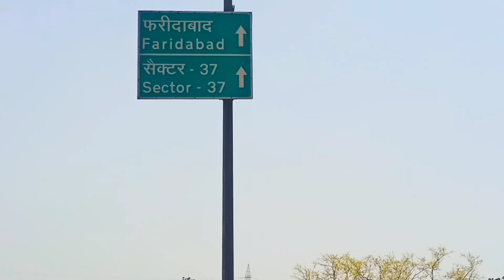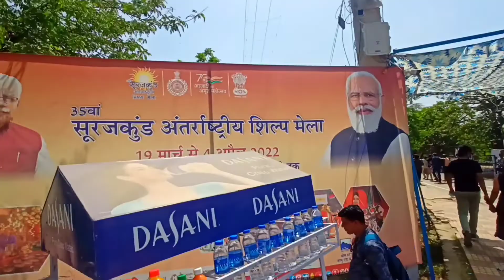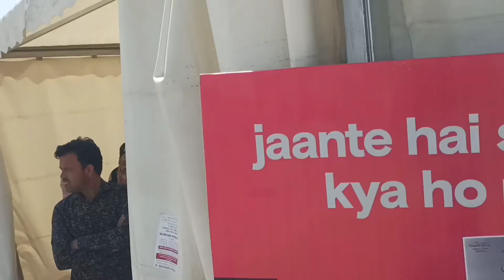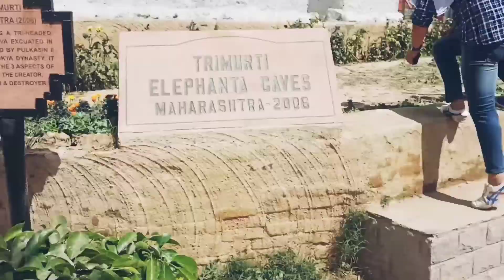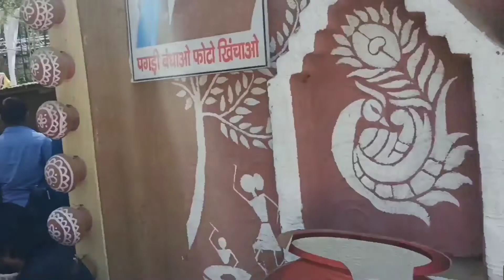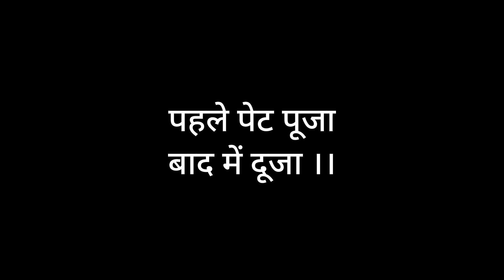Suraj Kund Mela 2022 | Surajkund craft mela Faridabad | Surajkund International Craft mela | PSvlogs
SURAJ KUND Crafts Mela is one the largest Crafts mela in India which held annually in the month of March to April in Faridabad. You can find everything here like from Clothing to Kitchen items to food & much more. I really enjoyed to come up here again and had so much fun making this vlog.
Suraj Kund Mela 2022 | Surajkund craft mela Faridabad | Surajkund International Craft mela l LIVE
Reality of surajkund dancing mela😱LIVE Girls vs boys || Suraj Kund Mela 2022 ll Piyush saini
Dear friends,

In this video , I'm sharing my life best moments and experience with you guys , kindly shower your blessings and love and keep supporting us❤️.

LOVE YOURSELF
BELIEVE & ACHIEVE
MY FITNESS CHANNEL :- TRAINS4FIT
FOLLOW KRLENA or SUPPORT KRNA GUYS ,
LOTS OF LOVE.

"surajkund international mela"
"faridabad ka surajkund mela"
"how to reach surajkund mela faridabad"
"surajkund mela"
"surajkund mela 2022 updates"
"surajkund mela live"
"surajkund international fair"
"सूरजकुंड मेला 2022"
"surajkund crafts mela 2022"
"surajkund mela nearest metro station"
"surajkund international crafts mela nearest metro station"